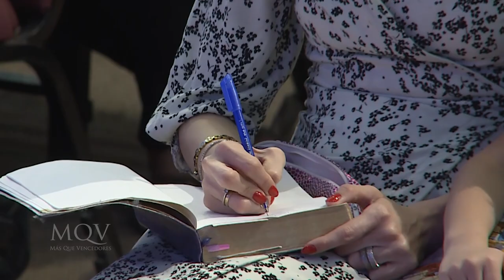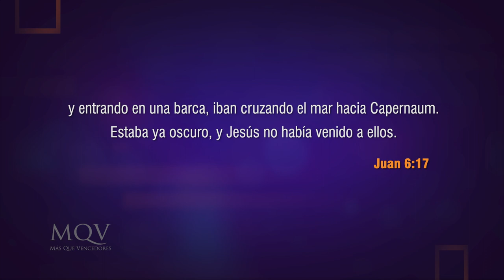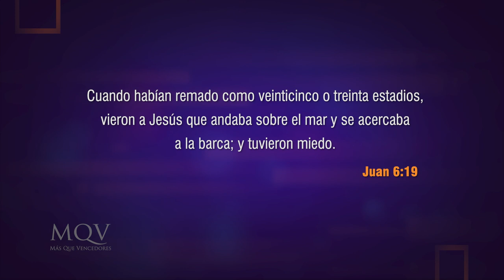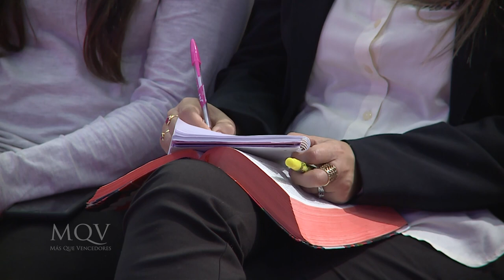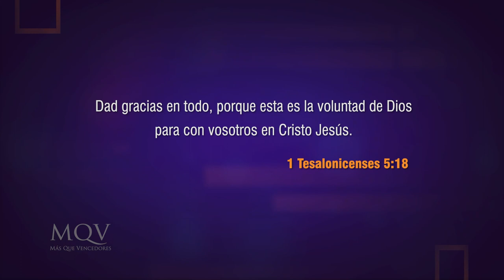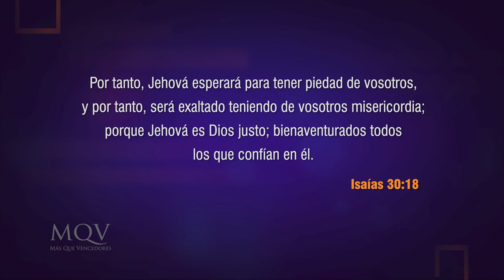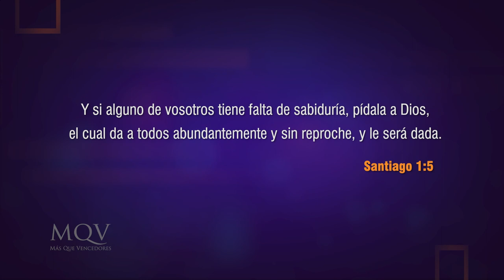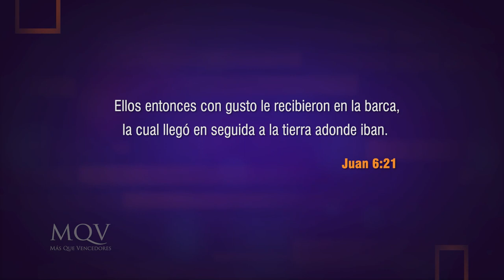TV327 Prédica del pastor Emilio Agüero - Paz en la tormenta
¿Estás pasando por situaciones difíciles de entender y de sobrellevar? Dios es y quiere darte paz, no como el mundo la da, sino una inquebrantable y segura pues se afirma sobre Él. ¡No te pierdas el mensaje de hoy!